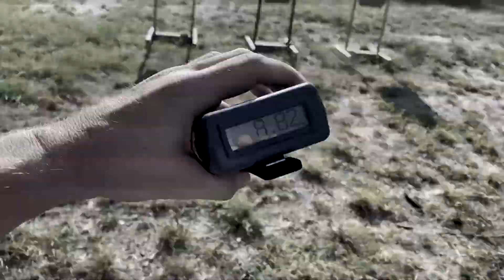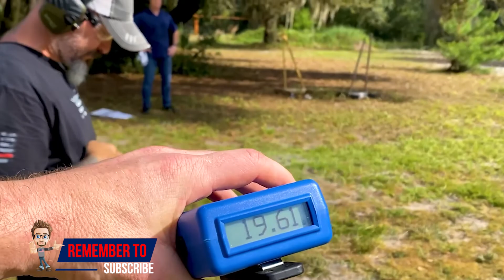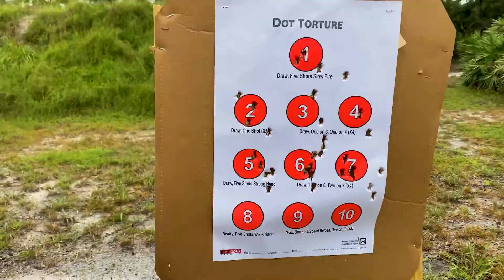Filming the 99 Live Fire Shooting Drills Course...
In this video, Ryan is with Dan and Joe to film drills for a live-fire shooting course. They will demonstrate how each drill should be done. They will show the proper way to do all the drills to hone your skills and prepare you to face real-life scenarios. Most importantly they will show you how to stay safe and practice safety while using your firearm.

TRAINING COURSES
Florida Concealed Carry Course

TimeStamps
0:00 Intro
0:40  Shooting skills sample
0:48  Training intensifies
1:00  Dan gives it a try
1:51  Check out how tight that is
2:41  Triple fire action
3:50   Outro